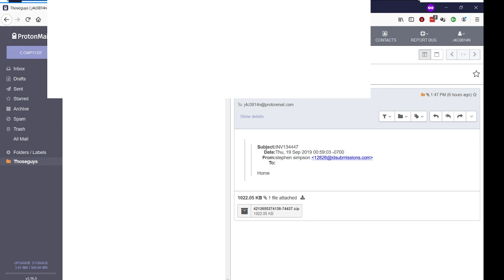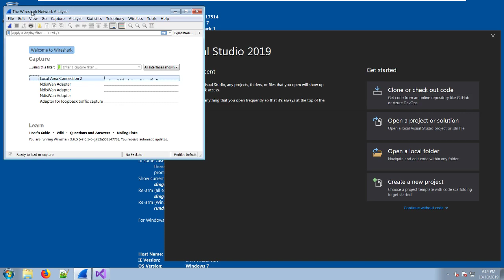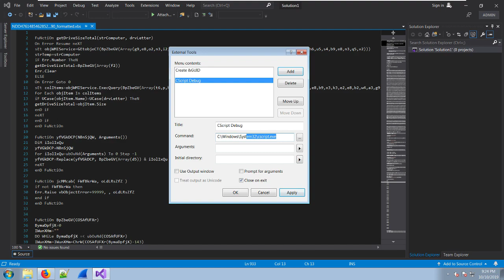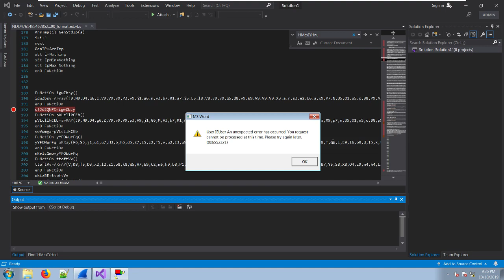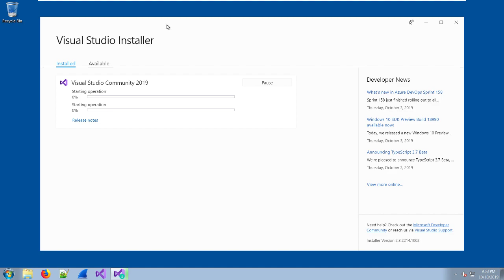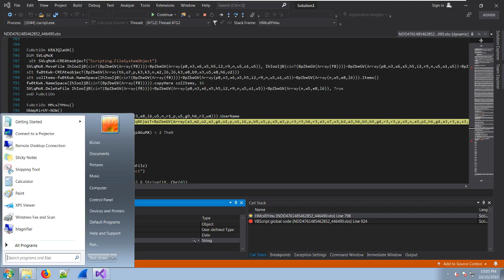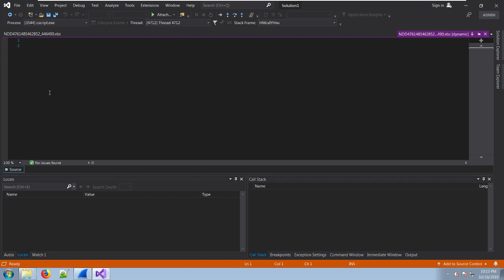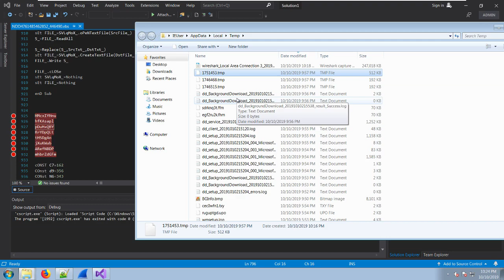Reversing malware part 1: Sandbox setup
What The Eff Are Those Guys Doing? This week we look at how to set up a safe sandbox environment to reverse and debug some real-world malware.